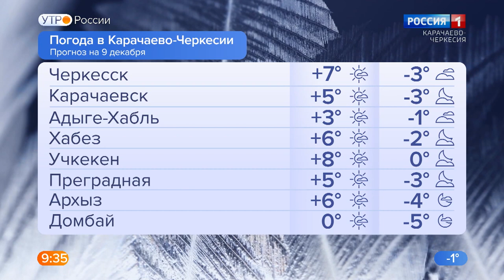Утро России. Карачаево-Черкесия 09.12.2022